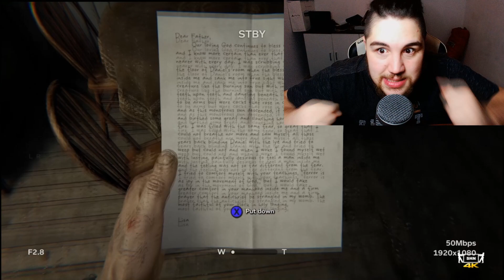ANALISE OUTLAST 2 - O JOGO QUE REVOLUCIONOU O TERROR !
Nunca tinha jogado Outlast 2 e resolvi jogar, nao só adorei como me caguei todo jogando, mas valeu a pena ? confira a minha opiniã

Osório - RS
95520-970  (tem que por -970 como esta ali, se nao da erro)